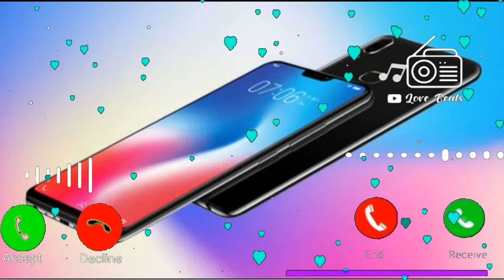Vivo mobile sms ringtone, notification ringtone, new mobile ringtone, sms ringtone, vivo ringtone 5